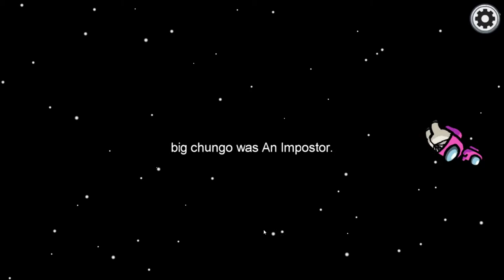Among Us - First Game I Have No Clue What I am Doing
We play Among Us and this is my first game.